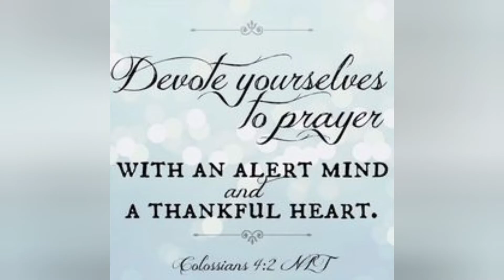An Easy Way to Cook Pork Menudo (Menudo Stew Pork) #53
They say menudo originates from Mexico. In Mexico menudo's main ingredient is beef tripe .(cow stomach)  which is made into soup. Mexico had a big influence in the Philippines (galleon trade 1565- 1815) during the Spanish era. But the Philippine Menudo is is either pork or beef stew.  Here is an easy way to cook Menudo, my way.